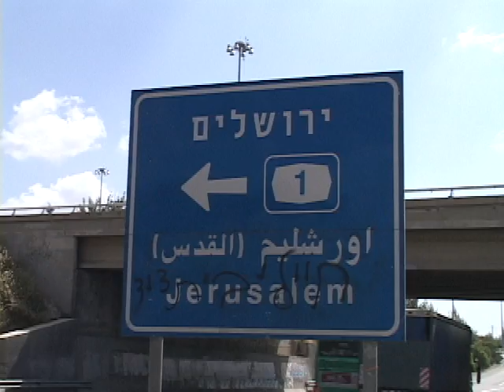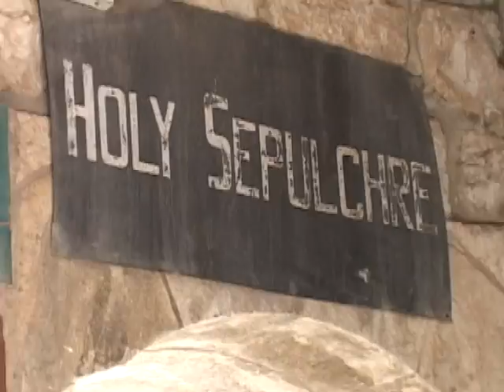Jerusalem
Three religions...One square mile of Holy Sites...One amazing city...